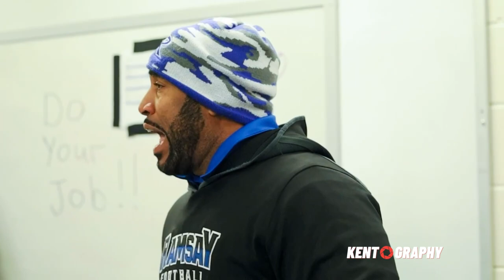MVP AT STATE GAME | Mic’d Up HS Football | EP 4 | Ashton Ashford | 5A Alabama State Championship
MVP OF THE 5A STATE CHAMPIONSHIP GAME MICD UP

Watch as Ashton puts the team on his back.